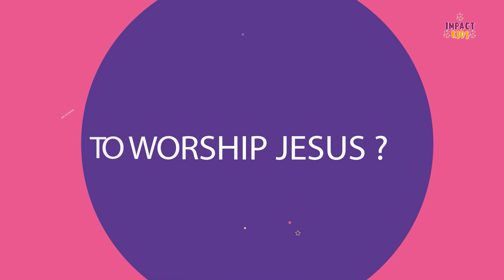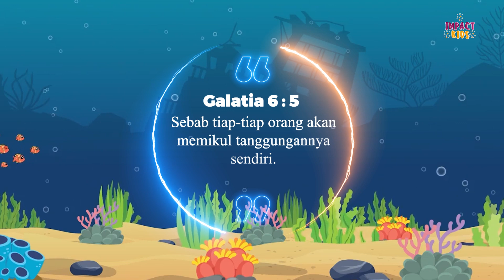IMPACT KIDS - DAPAT DIPERCAYA